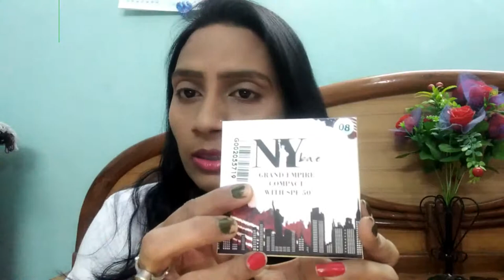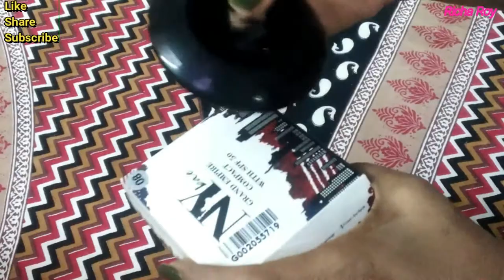Review and Demo Of NY bae Compact with SPF 50 | Richa Roy